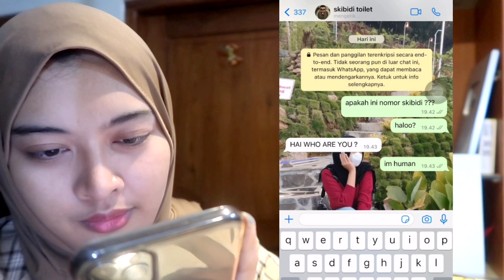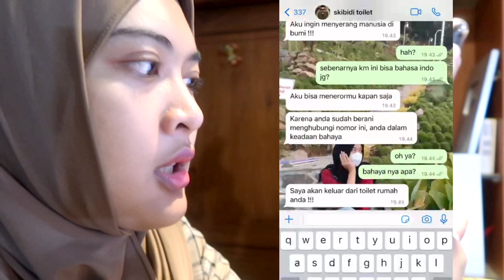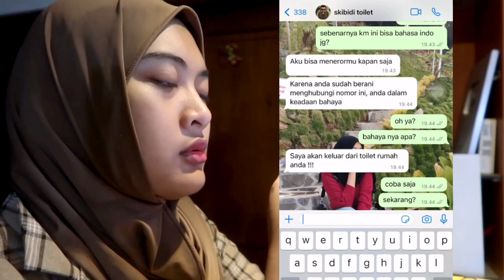CHAT SKIBIDI TOILET DIA INGIN MENYERANG MANUSIA !!!